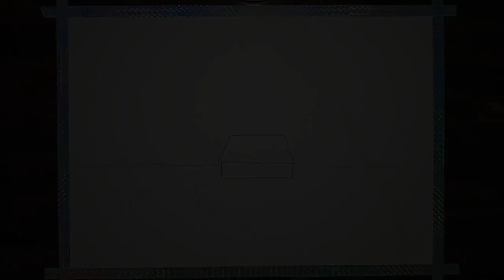Winter landscape scenery 😉sunset